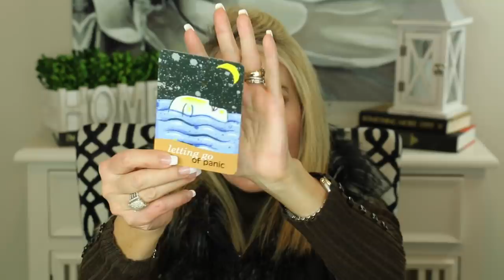💝 RA CURE? 💝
MY RA JOURNEY
Rheumatoid Arthritis Journey

IMPORTANT NOTE:  The information contained in this video and below simply represents my personal experience on my journey to heal my rheumatoid arthritis.  Nothing in this video nor in any of the following links is a recommendation to follow any course of treatment.  Health care decisions are a personal matter and you should always consult your physician before following any treatment protocol.

Although I was diagnosed with a form of RA called Ankylosing Spondylitis, I now believe that was a misdiagnosis and that my breast implants actually caused my RA-like symptoms.  I know many of the things I attempted during my healing are controversial and I do not endorse ANY of them.  I just wanted you to know the things I tried as many of your had asked.
Love and hugs to you, Beth

LINKS MENTIONED IN RA CURE ? VIDEO:

ANTIOBIOTIC THERAPY LINKS
Road Back Foundation

WHERE I RECEIVED MY ANTIBIOTIC IV DRIPS
Dr. John Sinott, DO

HOSPITAL WHERE MY ANTIBIOTIC IV DRIPS WERE ADMINISTERED:
Horn Memorial Hospital

BOOK I READ ABOUT ANTIBIOTIC THERAPY:
The New Arthritis Breakthrough

ROOT CANAL / ARTHRITIS LINKS
Website Studying the Possible Link Between Root Canals and Arthritis

Could Early Rheumatoid Arthritis Resolve After Periodontitis Treatment Only: Case Report and Review of the Literature

Dr. Lu-Jeng Feng (doctor in OH who did my first implant expantation)
31200 Pinetree Road, Pepper Pike  Cleveland, Ohio, US 44124
Dr. Lu Jean Feng Explant Facebook Group

ITEMS WORN IN RA CURE? VIDEO:
BETH’S BLOUSE FROM THRED UP (gently used clothes)
SAVE $10 on Your First Purchase

MAKEUP WORN IN RA CURE ? VIDEO

Loreal Infallible 24 Hour Freshwear Foundation in 455 Natural Buff

Anastasia Beverly Hills Brow Definer in Taupe

Dermablend Concealer in Medium

LORAC Pro Contour Palette

Charlotte Tilbury Airbrush Flawless Finish Pressed Powder in Medium

Too Faced Neutral Eyes Palette

Covergirl TrueBlend Serving Sculpt Palette in Rose Nights

Julep When Pencil Met Gel Long-Lasting Gel Eyeliner

Huda Beauty Lip Contour in Muse

Becca Ultimate Lipstick Love in Petal

Estee Lauder Pure Color Envy Gloss in Plum Jealousy